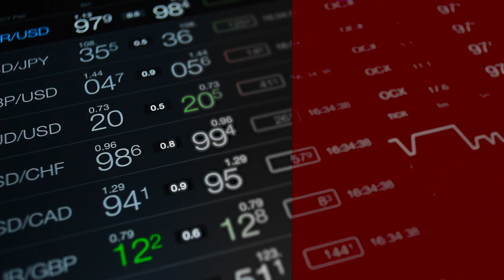Info Graphic - UAE investments around the world / investment in the ARAB WORLD UAEIIC - 2021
مجلس الإمارات للمستثمرين بالخارج
الإستثمارات الإماراتية حول العالم / الإستثمار في الوطن العربي

UAE INTERNATIONAL INVESTORS COUNCIL -  UAEIIC
UAE investments around the world / investment in the ARAB WORLD

Producer: Ayman Henawi..
Promotion By: Shadi O. Alsharif..
CEO: Dr. Ali Al-Hosani..
Production by: AZURE MWDIA GROUP / UAE-ABU DHABI

About: Azure can build your online presence from scratch and equip your company with the right tools to strongly position your brand in the market and to increase your return on investment. We have been working with businesses every day & have come to acknowledge the challenges they face and the difficulties that arise in the process. That’s why we offer constructive and on-point digital solutions that will get your business to conquer the digital world.